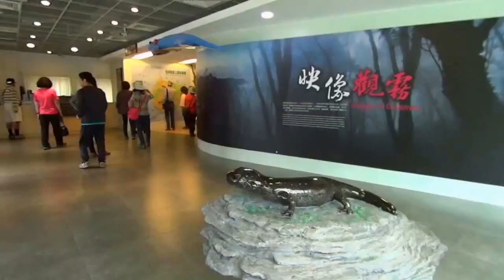雪霸觀霧山椒魚生態中心 Guanwu Salamander Ecology Center (Taiwan)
位於海拔2,000公尺的觀霧遊憩區,除了是觀賞雲霧變化的最佳地點外,霧林帶的生態特色,同時蘊含有多樣珍貴稀有的動植物,像是檜木,台灣檫樹,棣慕華鳳仙花,寬尾鳳蝶等,還有近幾年才發現命名的冰河時期孑遺物種-觀霧山椒魚.屬於兩棲類的觀霧山椒魚,需要生活在潮濕近水域的地區,目前僅在台灣中北部山區零星發現.自1996年第一次在觀霧發現後,雪霸國家公園即針對觀霧山椒魚的生態進行調查及棲地復育工作,並且在2012年4月21日成立國內第一座以山椒魚為主題的生態中心.